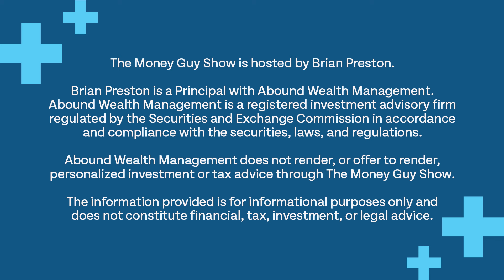I Don’t Plan to Retire Early - Do I Really Need Taxable Investments?